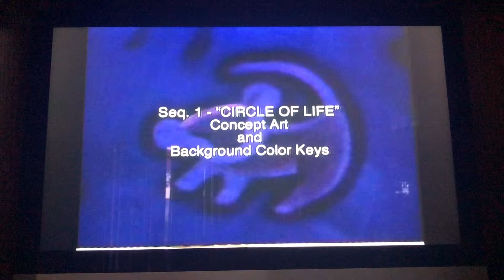Sofia Elena amber shining time station blue’s clues papa John’s Pizza circle of life concept art